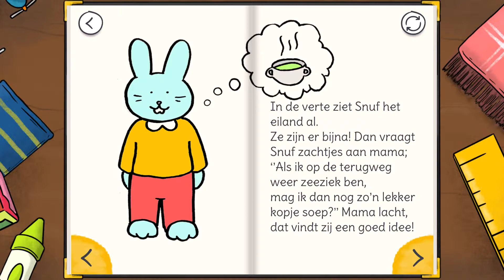Voorleesverhaal: Snuf is zeeziek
Ga op voorlees avontuur met de Kinderboeken Voorlees App - Edu Play Book. Beleef de avonturen van Kiko, Oma, Snuf, Tito, en veel meer personages! Wekelijks worden er nieuwe verhalen geupload op de app en het YouTube kanaal. De voorleesverhaaltjes zijn makkelijk voor ouders en leuk voor kinderen!

Op de app heb je ook de mogelijkheid om verhaaltjes zelf in te spreken. Op deze manier kan je kind genieten van verhaaltjes met de stem van opa en oma, papa en mama, of van hun favoriete oom en tante!

DOWNLOAD DE APP op Android en iOS!